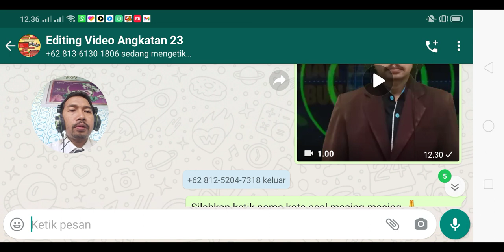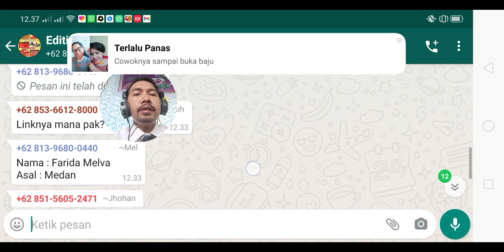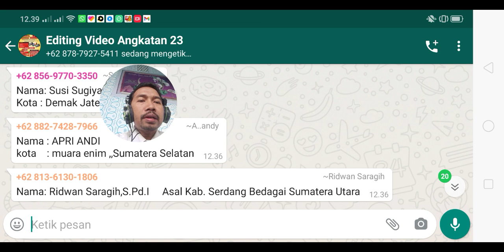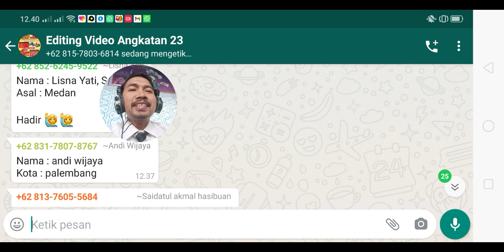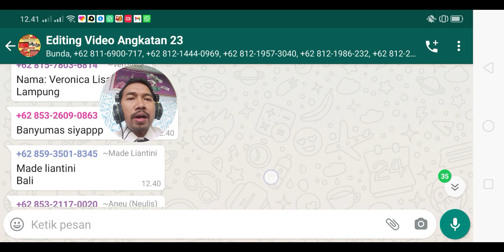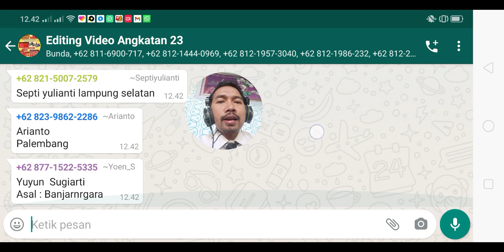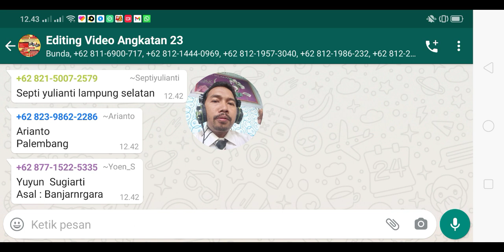Pengecekan Kesiapan Peserta Pelatihan